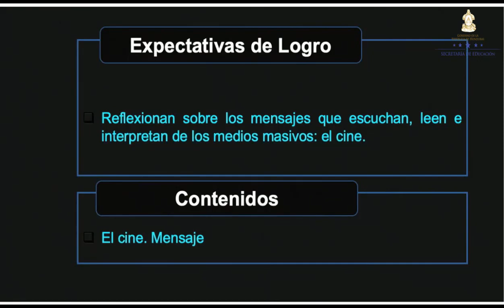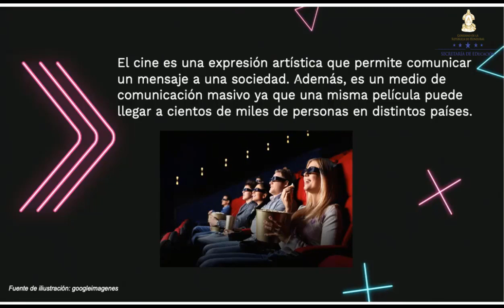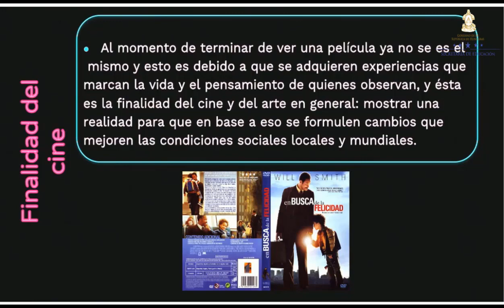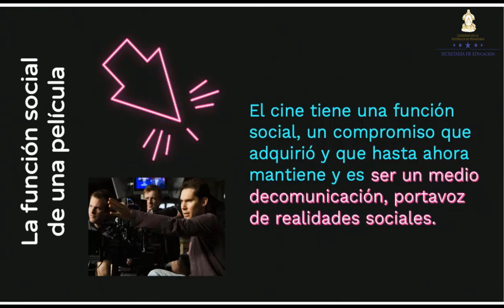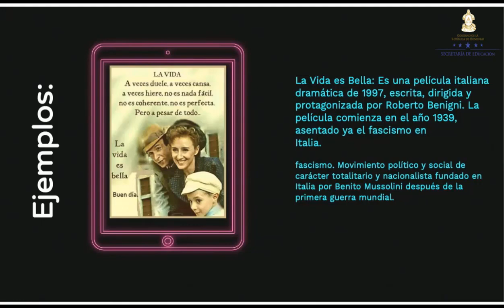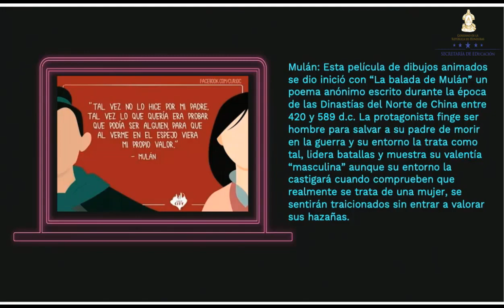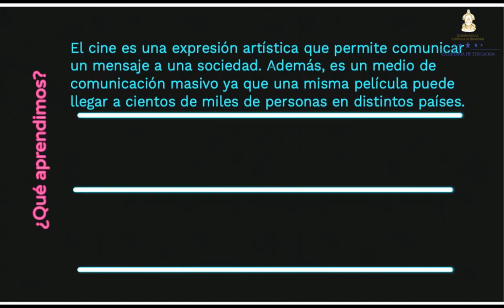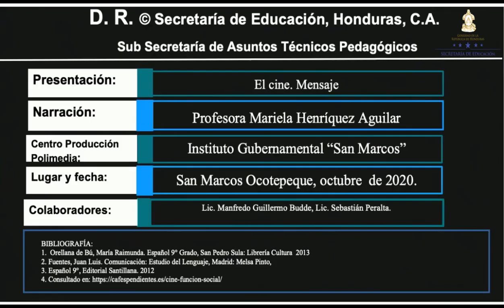El Cine: Mensaje – Noveno Grado - Español